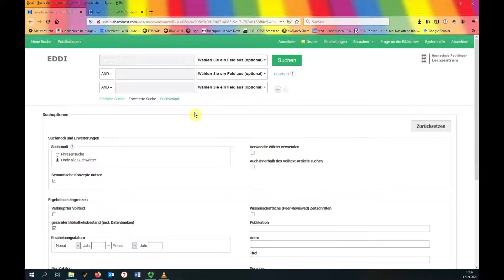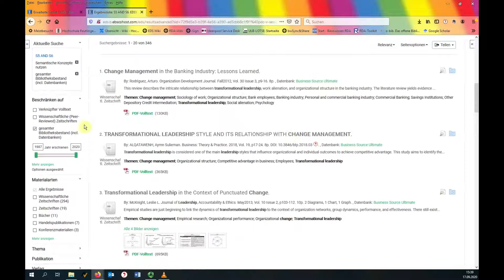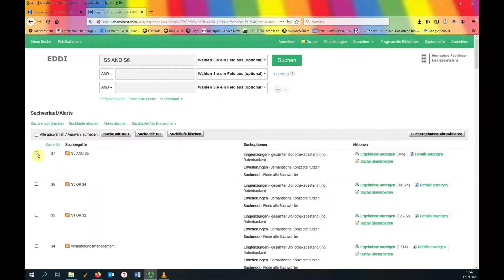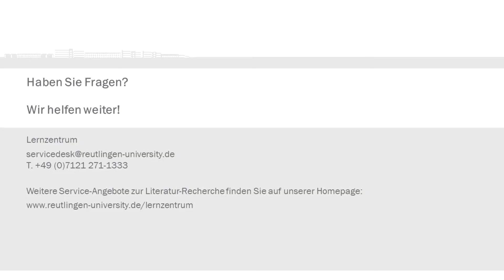Suchverlauf und Speichern von Suchen (Grundlagen der Literaturrecherche, Teil 6)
Der Suchverlauf ist ein wertvolles Feature von Literaturdatenbanken. In diesem Video erfahren Sie, wie Sie Trefferlisten über den Suchverlauf miteinander kombinieren können und warum dieses Vorgehen vorteilhaft sein kann. Außerdem wird das Speichern von Suchläufen in EDDI demonstriert.

Bei Fragen und Problemen kontaktieren Sie uns gerne oder informieren Sie sich auf unseren Webseiten